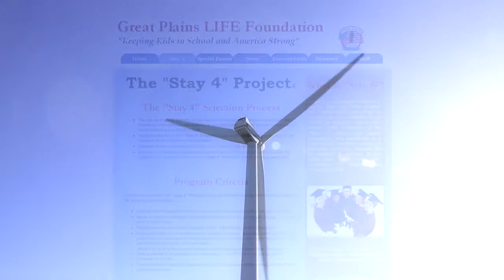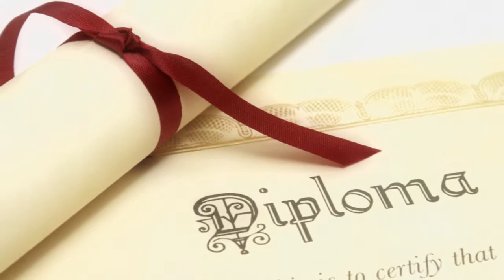The Stay4 Project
Stay 4 is a program designed to identify, help, and retain students who demonstrate the ability to succeed, yet are considered to be at risk of dropping out of high school. or call (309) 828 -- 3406.